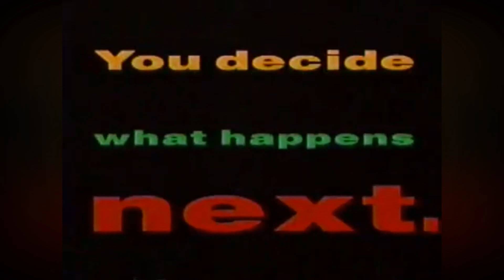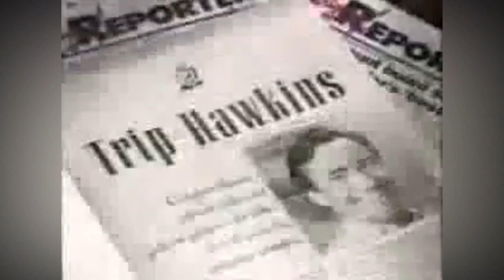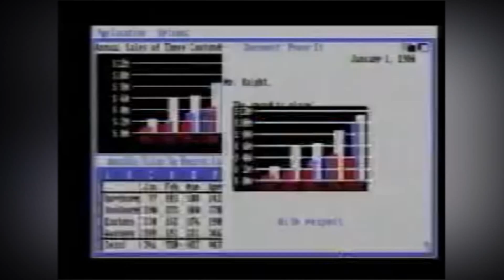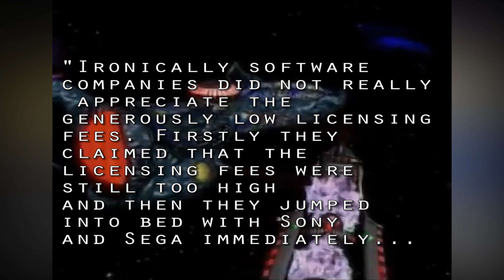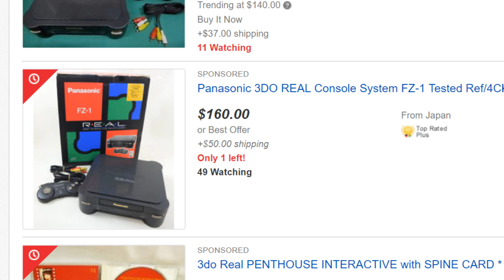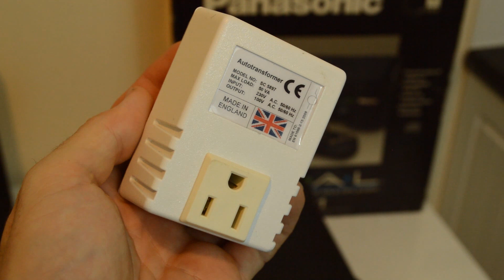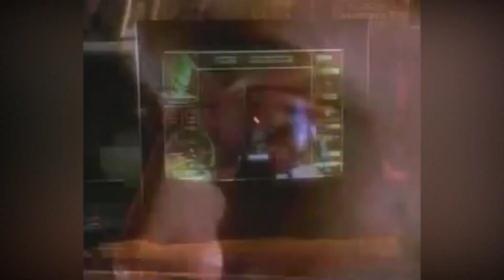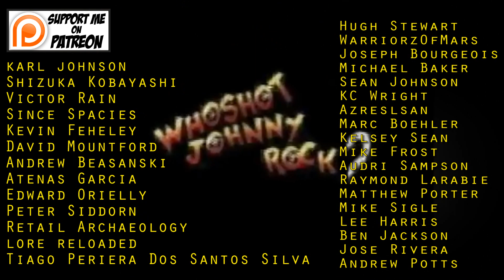Is The Panasonic REAL 3DO Worth Playing Today!? - Console History and Review - THGM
A man in a Top Hat with a Moustache reviews rare video games in his massive collection. Appreciate the finer things in life. The Top Hat Gaming Man is currently travelling around the globe, playing the best games for the handheld around the world. The Best games are like fine wines and only get better with age. Today Top Hat Gaming Man looks at the Panasonic Real 3DO and discusses whether or not it is worth playing today.